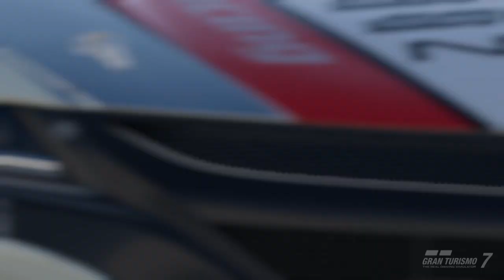Gran Turismo™ 7 Prim9 Rockkit Honda Racing NSX Snow Victory in Gr.B Rally Class. My Custom Livery.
Gran Turismo 7 Prim9 Rockkit Honda Racing NSX Snow Victory in Gr.B Rally Class. My Custom Livery.